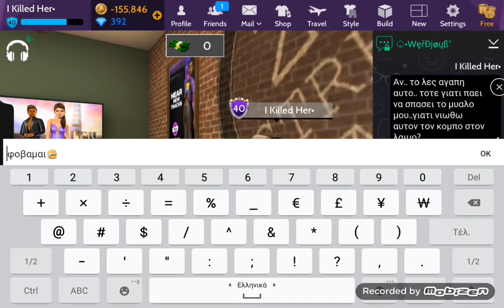lyrics prank [5]